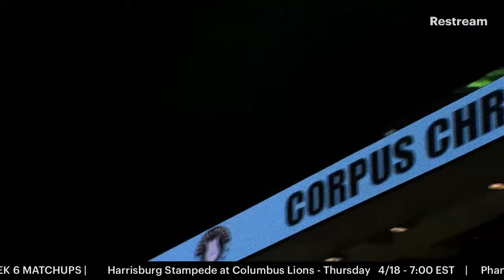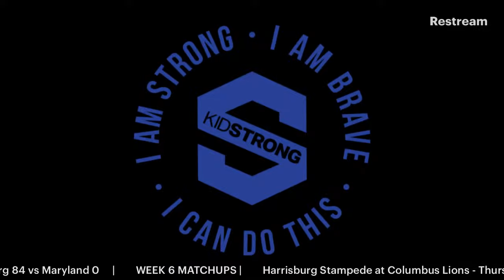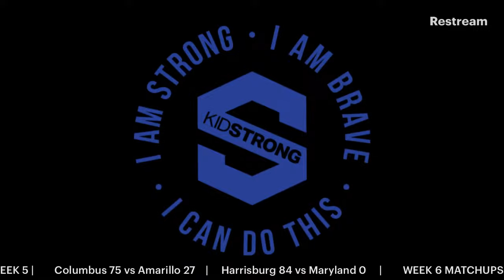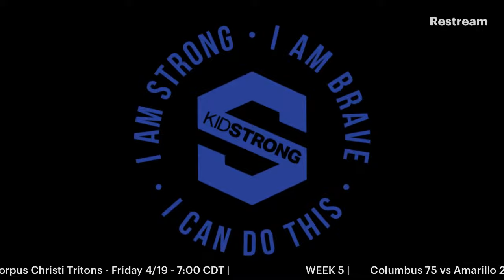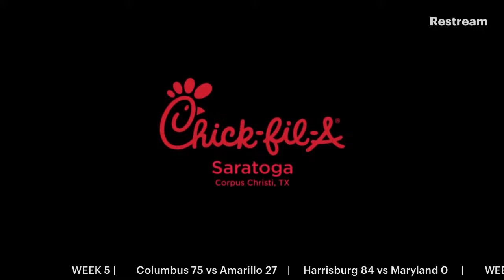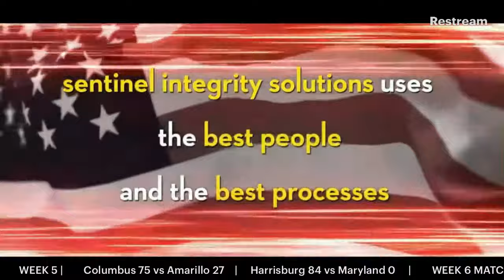Cedar Rapids vs Corpus Christi